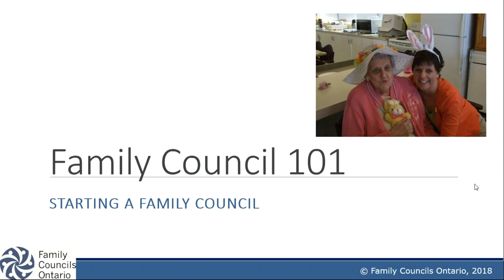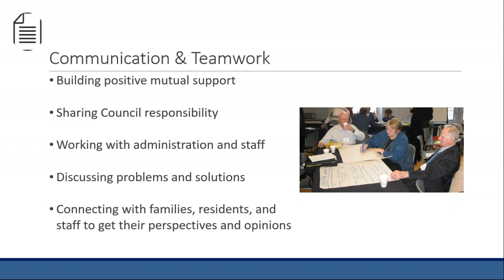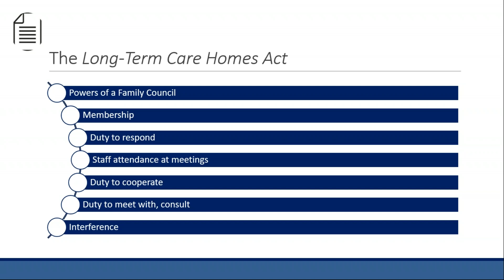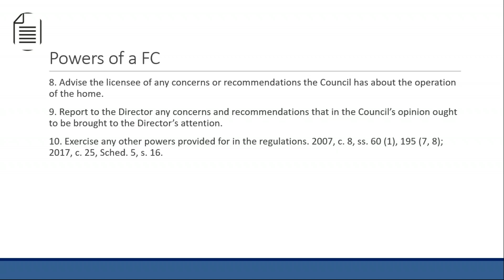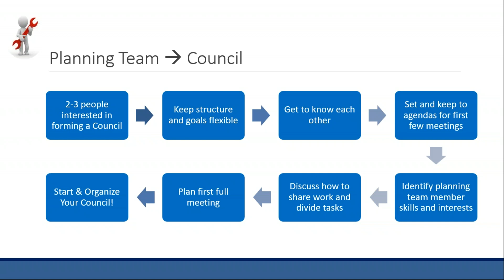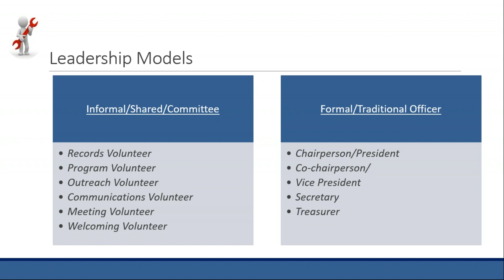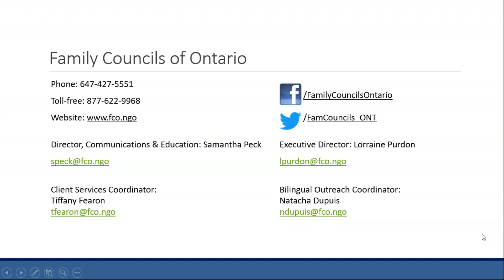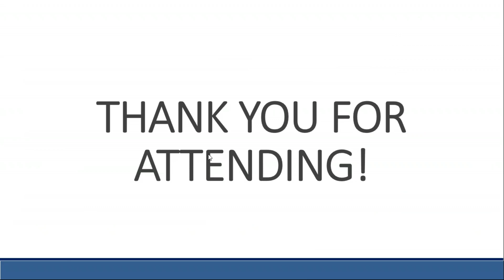Family Council 101 webinar September 2018 (recording of live webinar)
This session is an introduction to Family Councils. It includes the fundamentals of a Family Council, starting a Family Council, an introduction to the Long-Term Care Homes Act as it applies to Family Councils, best practices and commonly asked questions.

This presentation is appropriate for generating interest in forming a Family Council, and for new and existing Councils.

Presented by Sam Peck, FCO Director of Communications and Education.